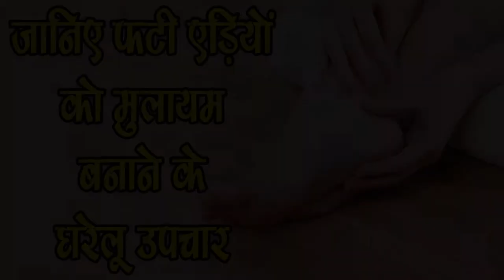फटी एड़ियों को कोमल मुलायम सुंदर बनाने का असरकारी घरेलू उपाय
सर्दियों के मौसम में हमारी स्किन काफी ज्यादा ड्राय हो जाती है और मौसम बहुत ज्यादा ठंडा होने की वजह से हमारे पैर भी फटना शुरू हो जाते है सर्दियों के मौसम में अपनी फटी एड़ियों को हमेशा के लिए सुरक्षित रखने के लिए आपको पेरो पर स्क्रबिंग जरूर करनी चाहिए अपने पेरो पर जब भी स्क्रबिंग करे तो उसके बाद मशराइजर जरूर लगाइये अपने पेरो को सुरक्षित रखने के लिए मोजो का प्रयोग जरूर करे और रात को सोने से पहले अपने पेरो पर वेस्लीन जरूर लगाए